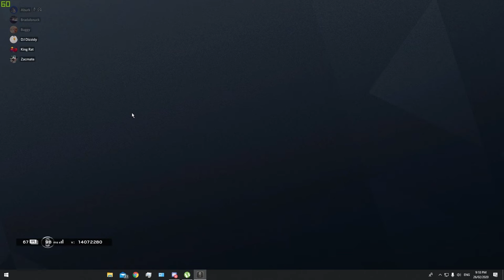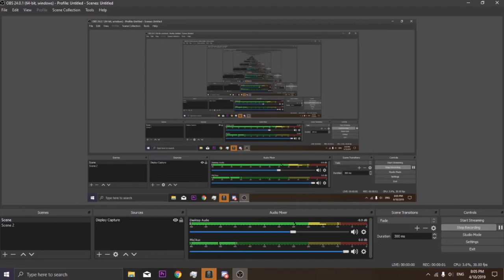Random Siege Moments That The Hostage Was Hiding From Us in Rainbow Six Siege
30 likes is a new profile picture... Remember that.

Also if you have any suggestions make sure to chuck them in that comment section, Hey! It's there for something, eh?

Socials:
[I stream occasionally on Mixer and Twitch]

Equiptment I use, Just if you wanted to know:
Adobe Photoshop 2020 CC
Adobe Premiere Pro 2020 CC
Adobe After Affects 2020 CC